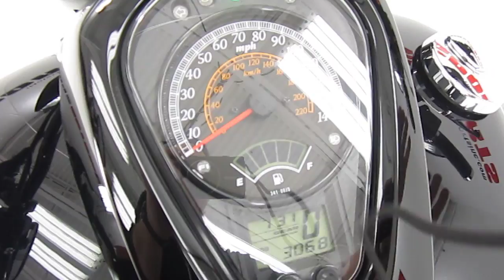2013 SUZUKI BOULEVARD C90T B.O.S.S @ iMotorsports A1494